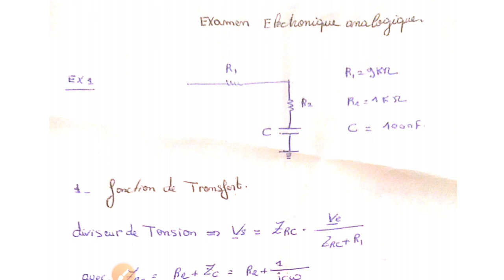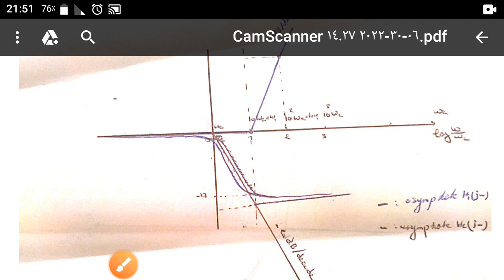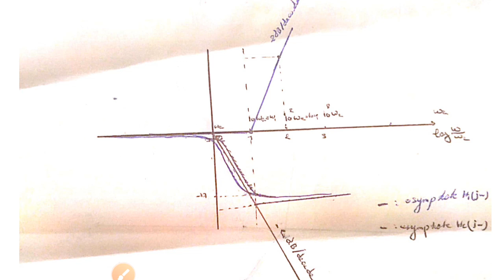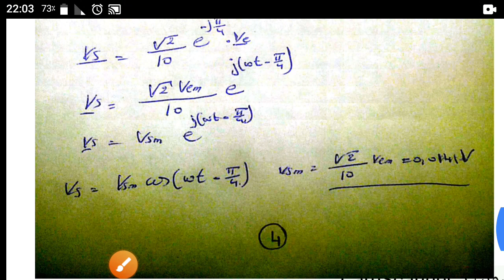SMP-S4:electronique de base || Les filtres||exercise: produit de deux fonction de transfert.